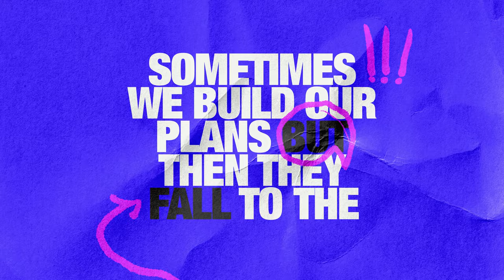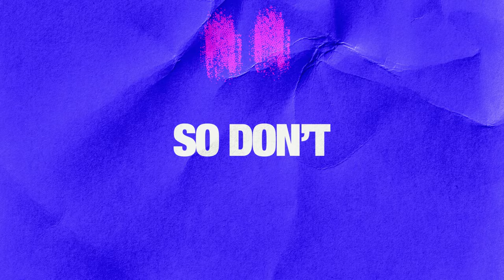Evan Craft - Fight On My Knees (Official Lyric Video)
Official Lyric Video for "Fight On My Knees" by Evan Craft

LYRICS:

VERSE 1:
Sometimes we feel so lost we think we’ll never be found
Sometimes we build our plans but then they fall to the ground
You might not know it
But somebody’s been praying for this very moment
Feels like a whisper but in Heaven it’s loud

PRE CHORUS:
Oh
Don’t give up, don’t give up on the ones you love
Oh
Just a little faith is enough

CHORUS:
Help me to remember
My help comes from Heaven
God when I surrender
I find all I need
Strength in every weakness
In the Name of Jesus
Oh it’s not a secret
I fight on my knees

Verse 2:
When I was younger I was running like a prodigal
My momma praying every night that God would save my soul
Even in the dark, He never ever let me go
I hit the wall face to face with the Holy Ghost

Where would I be without God’s good mercy
So let me tell you my testimony
There’s someone praying for you everyday
Yeah thats amazing grace

PRE CHORUS:
And we’re singing like
Oh
Don’t give up, don’t give up on the ones that you love
Oh

BRIDGE:
When the prayers go up, Heaven comes down
So don’t give up, don’t give up now
When the prayers go up, the lost will be found
So don’t give up now

CHORUS:
Oh, help us to remember
Our help comes from Heaven
God when we surrender
We find all we need